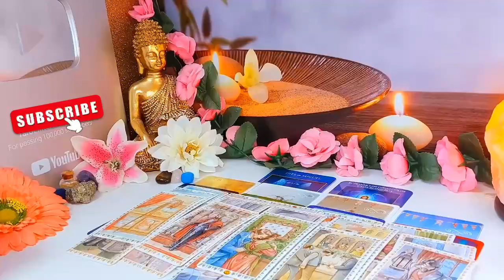LIBRA I HAVE BEEN READING THE TAROT FOR 20 YEARS & I NEVER SAW THIS❗️😱🔮 MAY 2024 TAROT